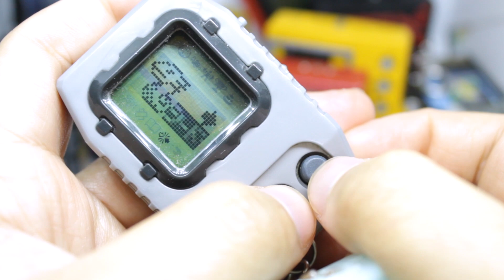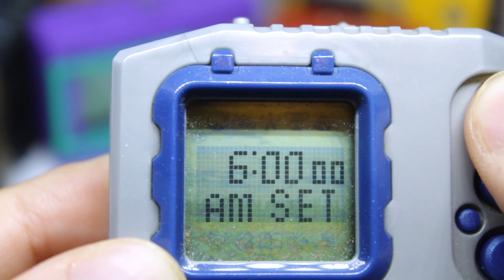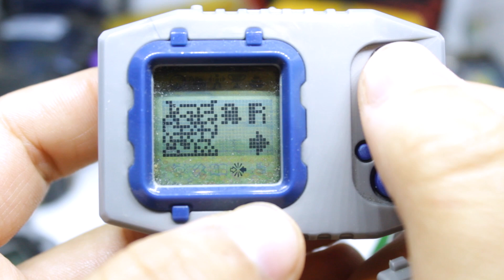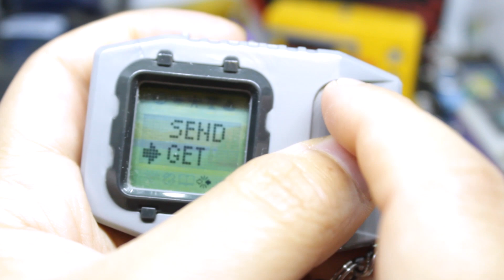Unlocking The Meicoomon Egg On The Wave 3 20th!(Autumn Digihatch 27)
So It seems like you can connect to a device with the same name as long as you haven't connected to it previously.